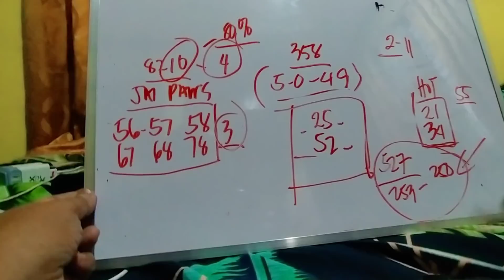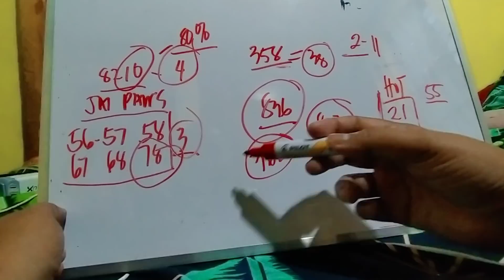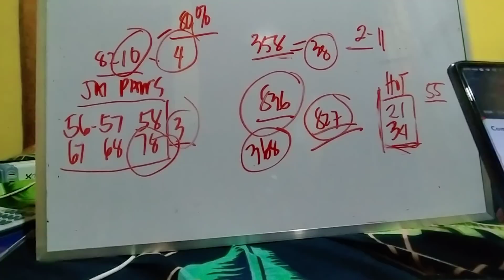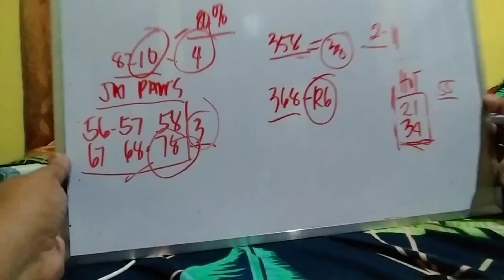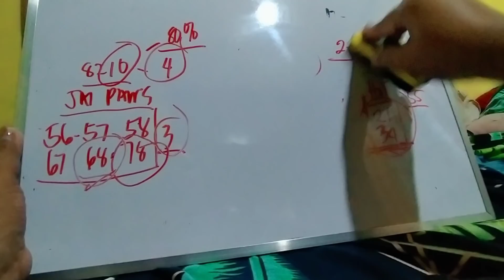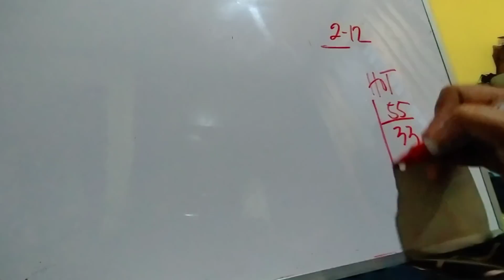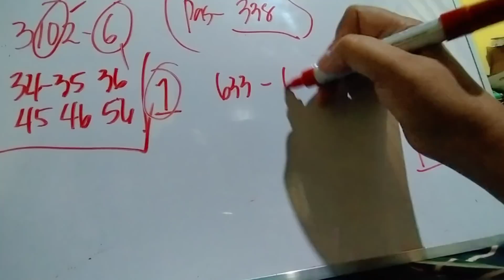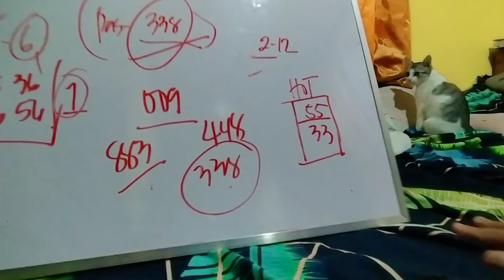February 12, 2022 SWERTRES HEARING PAIRING GUIDE TODAY SUBSCRIBE